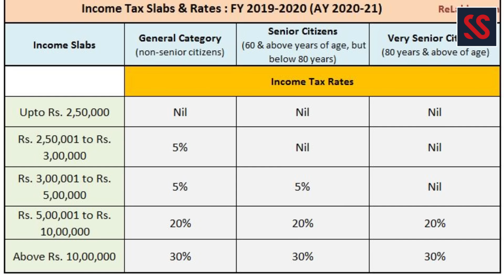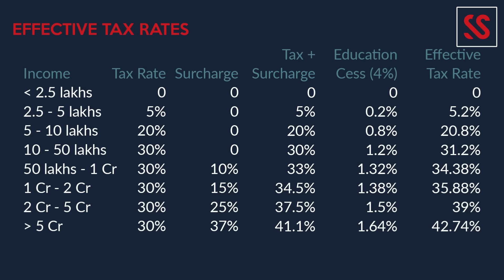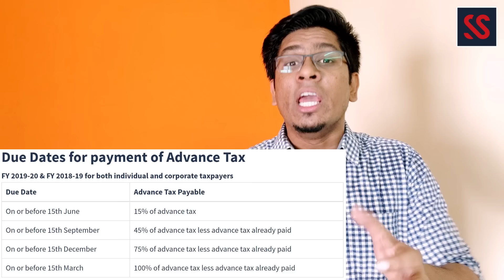ശരിക്കും എന്താണ് INCOME TAX? Income Tax Slabs & Calculation Explained FY 2019-20 | Malayalam Finance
In this video, I explain everything you need to know about Indian Income Tax FY 2019-20, the different income tax slabs, how income tax is calculated, basics of income tax etc.. Watch this Malayalam finance tips video to completely understand everything about Income Tax.